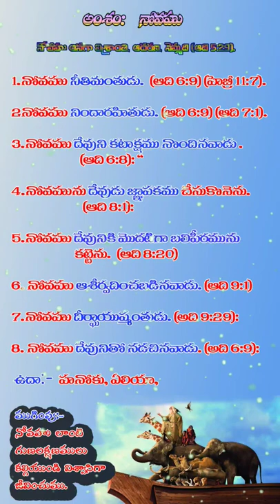NOAH | Telugu Christian Shorts | Bible | Ark | Mountains Of Ararat | Noah's Ark Story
noah schnapp
noah centineo
noah cyrus
noah's ark
noah mills
noah beck
noah cyrus july
noah meaning
noah movie
noah ark
noah and elle
noah ark images
noah ark found
noah and millie
noah and allie
noah ark movie
noah ark story
a noah's ark in kentucky
a noah harrison
noah's ark movie
noah a preacher of righteousness
noah a. smith
noah a pris les cartes
noah a preacher of righteousness kjv
noah a preacher of righteousness for 120 years
noah baumbach
noah bible
noah bible story
noah boat
noah beck height
noah beck girlfriend
noah beck age
b+naoh
b+naoh complete the reaction
b+naoh gives
(b) naoh+h_(2)so_(4)rarr na_(2)so_(4)+h_(2)o
b+naoh fusion
b+naoh+h2o
noah's b
b+naoh+o2=nabo2+h2o
noah centineo movies
noah centineo height
noah cyrus again
noah centineo girlfriend
noah centineo age
c noah bakery
c noah vs fc van
c noah israel
noah c
noah c high sleeper
noah c crawford
noah c rothman
noah c cornelius
noah dark
noah drawing
noah downloads
noah davis
noah djokovic
noah downloads folder
noah died at what age
noah diffenbaugh
dr noah ministries
dr noah
dr noah ministries chirala
dr noah ajay kumar
dr noah ministries live today
dr noah messages
dr noah sexton
dr noah ministries messages
noah elle
noah emmerich
noah euphoria
noah emma watson
noah elkrief
noah earles
noah effect
noah enterprises
e noah it solutions interview questions
noah e galvin
noah e sina
noah e josh
noah e elle
noah e sabina
noah e millie
noah e dixie
noah flynn
noah flynn real name
noah family tree
noah from kissing booth
noah full movie
noah flood
noah full movie download
noah flynn height
f+naoh
f.noah
f.noah tiktok
noah f. q. yuan
noah f boyle cabinets
noah f high sleeper
noah f c
noah f. greenwald
noah glass
noah galvin
noah gersh
noah get the boat
noah glass net worth
noah glass twitter
noah georgeson
noah grossman
g-noah owner
g-noah for sale
g-noah a319
g-noah interior
g-noah flight history
g noah bd price
noah g pop
noah g fowler
noah harari
noah heart
noah hawley
noah height
noah harari books
noah harari sapiens
noah height in feet
noah height kissing booth
noah h box
noah h box twitter
noah h
noah h marwah
noah h. rose
noah h swayne
noah h. bunzl
noah h blonder
noah in kissing booth
noah in bible
noah in dark
noah in islam
noah in stranger things
noah in kissing booth name
noah in new testament
noah in after
i noah guy
i noah guy meaning
i noah guy meme
i noah clothing
i noah guy plumbing
i noah guy joke
i noah training
i noah guy llc
noah jupe
noah jay wood
noah james
noah jupe age
noah jacob
noah jupe movies
noah jupe height
noah jay wood movies
j noah nba
j noah brown
j noah entertainment
j noah spinner
j. noah hagey
j noah agency
j. noah slee
j noah booking
noah kissing booth
noah kagan
noah kahan
noah kissing booth real name
noah king
noah kagan net worth
noah khabib
noah kissing booth height
knoah solutions
knoah solutions hyderabad
knoah solutions hyderabad address
knoah solutions salary
knoah solutions hyderabad reviews
knoah solutions careers
knoah solutions shift timings
noah lyles
noah lifespan
noah lived for how many years
noah lyles height in feet
noah levenstein
noah lyles net worth
noa lang
noah lopez
al naoh
al naoh reaction
al naoh h2o
al naoh h2o balanced equation
al naoh h2o reaction
al naoh nano3
al naoh dư
al naoh đặc
noah meaning in telugu
noah meaning in bible
noah ministries
noah meaning in english
noah meaning in hindi
m noah kamara
m-noah
noah m sharp
noah m sharp delaware
noah m pier
noah m sharp newark de
noah m. devicente md
noah m. raizman md
noah name meaning
noah name meaning in telugu
noah now united
noah netflix
noah name meaning in hindi
noah name
noah ngeny
noah name meaning in islam
n's noah
noah and the ark
n noah cyrus
n noah drive
noah n copeland
noah n1 victory
noah one piece
noah ohlsen
noah of ark
noah of kissing booth
noah ohlsen height
noah okafor
noah osmont
noah oh jacob
oh noah
oh noah games
oh noah is gone
oh noah song
oh noah characters
oh noah episodes
oh noah making a splash
oh noah curtain up
noah pronunciation
noah picture
noah prophet
noah porter
noah puckerman
nua pads
noah power rangers
noah pets
p naoh
p+naoh+h2o=ph3+nah2po2
p+naoh=ph3+nah2po2
p+naoh+h2o
p+naoh+h2o=ph3+nah2po2 balance
p+naoh+h20
p+naoh+h2o=ph3+hpo2
p_noah
noah quotes
noah quran
noah quiz
noah questions and answers
noah queer eye
noah quinn
noah quotes bible
noah qiao
noahsnoah q and a
noah q&a
noah q significa
noah q se significa
que es naoh
noah q significa el nombre
q significa noah en la biblia
kiwy noah q-fix
noah ritter
noah rubin
noah reid
noah ringer
noah real name
noah raquel
noah ritter now
noah real name kissing booth
r noah get the boat
r noah and dixie dating
r/noahsnoah
r/noahgettheboat the click
r/noahgettheboat meaning
r/noah cyrus
r/noahghc
r noah and millie dating
noah schnapp height
noah schnapp age
noah schnapp stranger things